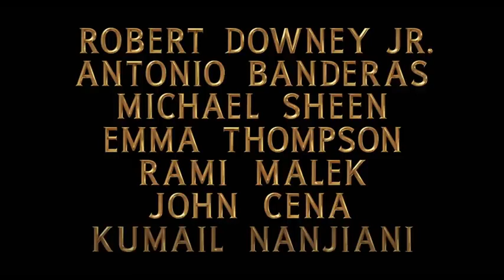Dolittle Official Trailer 2020